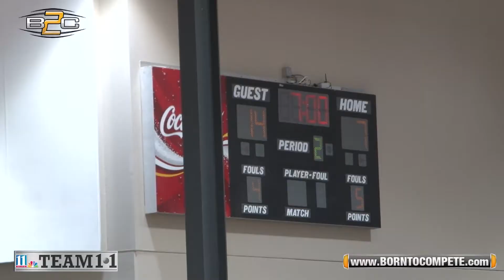Campbell vs Woodstock - CCJBC Championship (8th Girls)